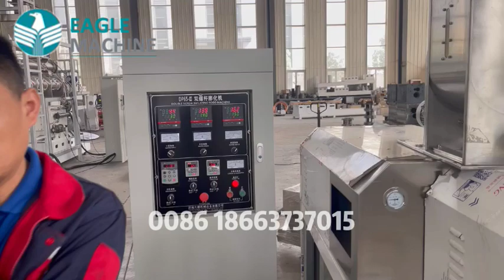Corn puff hollow tube snack twin screw machine production line from jinan eagle